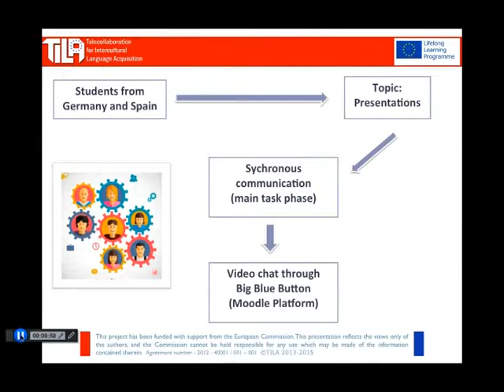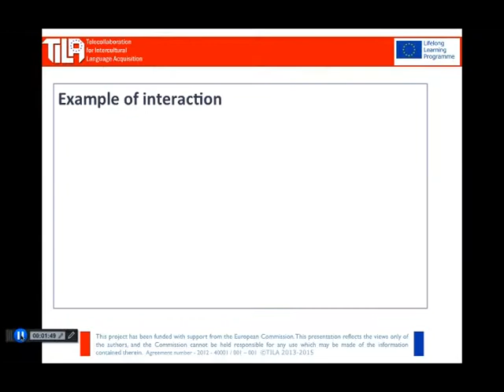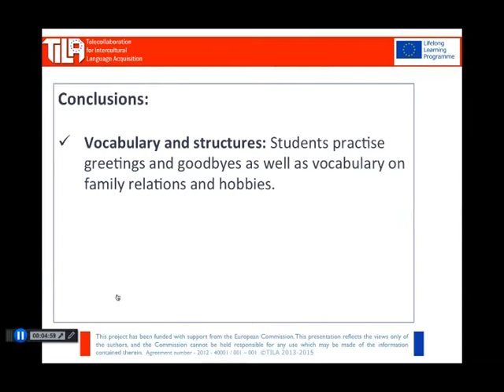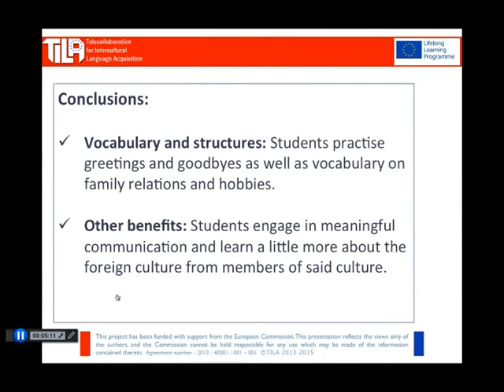3 6 TILA Teacher Guides Task design Example 5 Conociéndonos BBB EN